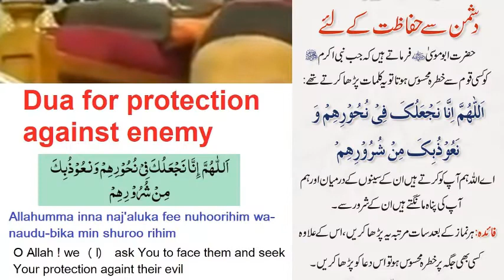If Niqab Hijab is banned in non Muslim Countries then what to do? || Right Path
What to do if Niqab /  Hijab / Burqa is banned in non-Muslim countries? Niqab Hijab burqa ban in india? Hijab Issue in India, Which countries have banned hijab? hijab is banned in which countries?
Austria, Denmark, France, Belgium, Bulgaria, Netherlands, China, Sri Lanka, and Switzerland are among the countries that have banned face veils.

when can a woman take off her hijab, countries where hijab is mandatory
which country banned hijab recently, rules of wearing niqab, is hijab mandatory in saudi arabia?
is hijab banned in france, why do some muslim not wear hijab

Can I wear a hijab if I'm not Muslim?
It's fine to wear a hijab if you aren't Muslim. It is afterall just a scarf worn on the head. Many cultures wear scarves on their heads and call them by different names, though.

Why do countries ban the hijab?
The reasons given for prohibition vary. Legal bans on face-covering clothing are often justified on security grounds, as an anti-terrorism measure. ... For some critics, Islamic dress is an issue of value conflicts and the clash of civilizations.

In which countries hijab is compulsory?
On the other hand, hijab/burqa is mandatory by law in Iran, Afghanistan and the Indonesian province of Aceh. In Indonesia, Malaysia, Morocco, Bruni, the Maldives and Somalia hijab is not mandatory. Instead women use the customary dress they call the jibab. Several countries have given hijab a cultural status.

Is niqab compulsory in Saudi Arabia?
Today, the niqab is most often worn in its region of origin: the Arab countries of the Arabian Peninsula – Saudi Arabia, Yemen, Oman, and the United Arab Emirates. However, even in these countries, the niqab is neither a universal custom nor culturally compulsory.

Can men wear hijab?
Assuming you are a muslim: If you wear a Hijab as a man, you're basically cross dressing and in Islam that's a big no-no. The male version is the Keffiyeh. It can hang down around the shoulders or even be folded to hide the face.
Recently Niqab Issue occurred in India, Is Indian Govt Solve the issue about Muslims women of their Niqab Hijab or Buqra.